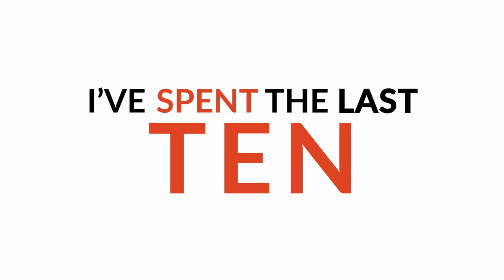How I COUNT CARBS When Eating Out With Type 1 Diabetes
Learn how Matt lives with freedom and control over his blood sugars
For more related videos check this out:

Timestamps:

0:00 Intro
0:26 Theme Song
0:59 Quick Story - "Eating Out"
6:10 How I Count My Carbs
8:48 Chain Restaurants & Nutrition Facts Can Be Found Online
10:45 How To Determine Carbs In A Meal
15:40 How We Calculate Without The Measurement Tools?
21:45 Summary
24:25 "What can I do...?"
26:01 Diabetes In Action Training